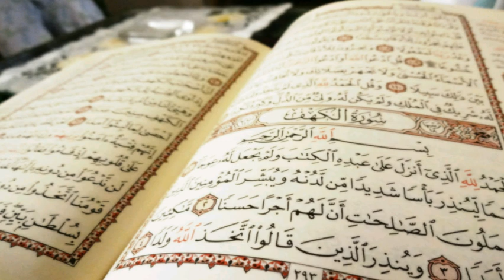Sheikh Abdurahman as Sudais - Juz 19 of the Quran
Part 19 of 30 of the Noble Quran
Beautiful Quran
Peace in mind
Peace in heart
Add free Quran
Tranquillity and calmness
Ramadan Mubarak
Ramadan Quran series